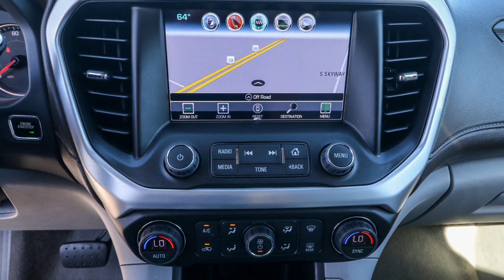2017 GMC Acadia Ocala, The Villages, Brooksville, Chiefland, Homosassa FL 24575A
Summit White Used 2017 GMC Acadia SLT available in Homosassa, Florida at Eagle Buick GMC. Servicing the Ocala, The Villages, Brooksville, Chiefland, FL area.

Recent Arrival! 2017 GMC Acadia SLT-1 Summit White This Acadia is equipped with features such as Preferred Equipment Group 4SA Trailering Package (Heavy Duty Cooling System) AWD Cocoa/ Light Ash Gray Leather 155 Amp Alternator 170 Amp Alternator 18 x 7.5 Aluminum (4) Wheels 3.16 Axle Ratio 3rd row seats: split-bench 4-Wheel Disc Brakes 6-Passenger (2-2-2 Seating Configuration) 8 Speakers ABS brakes Air Conditioning Alloy wheels AM/FM radio: SiriusXM Apple CarPlay/Android Auto Auto-dimming door mirrors Auto-dimming Rear-View mirror Automatic temperature control Brake assist Bumpers: body-color Compass Delay-off headlights Driver door bin Driver vanity mirror Dual front impact airbags Dual front side impact airbags Dual SkyScape 2-Panel Power Sunroof Electronic Stability Control Emergency communication system: OnStar Guidance Exterior Parking Camera Rear Four wheel independent suspension Front anti-roll bar Front Bucket Seats Front Center Armrest Front dual zone A/C Front fog lights Front License Plate Bracket Front reading lights Fully automatic headlights Garage door transmitter Heated door mirrors Heated front seats Illuminated entry Knee airbag Low tire pressure warning Occupant sensing airbag Outside temperature display Overhead airbag Overhead console Panic alarm Passenger door bin Passenger vanity mirror Perforated Leather-Appointed Seat Trim Power door mirrors Power driver seat Power Liftgate Power passenger seat Power steering Power windows Premium audio system: IntelliLink Radio data system Radio: AM/FM 8 Diagonal Color Touch Navigation Radio: AM/FM 8 Diagonal Color Touch Screen Rear air conditioning Rear anti-roll bar Rear reading lights Rear window defroster Rear window wiper Remote keyless entry Roof rack: rails only Security system SiriusXM Satellite Radio Speed control Speed-sensing steering Spoiler Steering wheel mounted audio controls Tachometer Telescoping steering wheel Tilt steering wheel Traction control Trip computer Variably intermittent wipers Voltmeter and Wireless Charging (LPO) Odometer is 19443 miles below market average! Awards: * 2017 IIHS Top Safety Pick with optional front crash prevention * 2017 KBB.com Brand Image Awards Reviews: * Cabin remains quiet and comfortable on long road trips; plenty of engine and interior configurations to fit a variety of uses; attractive exterior and interior styling. Source: Edmunds.